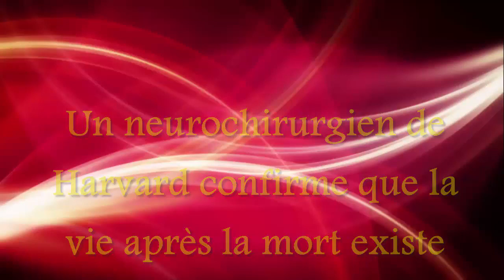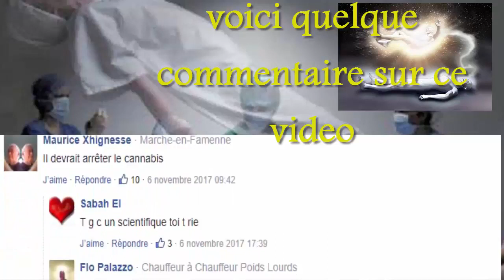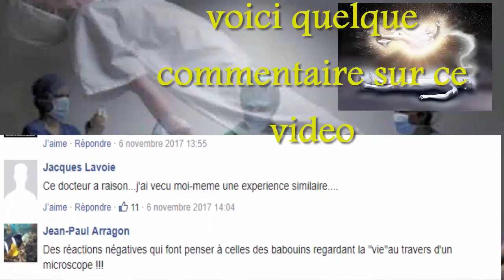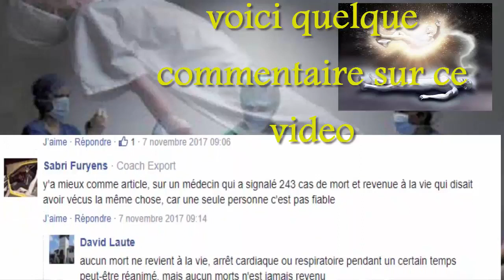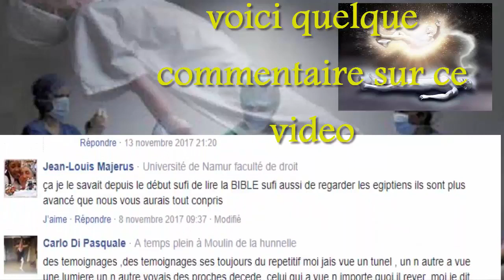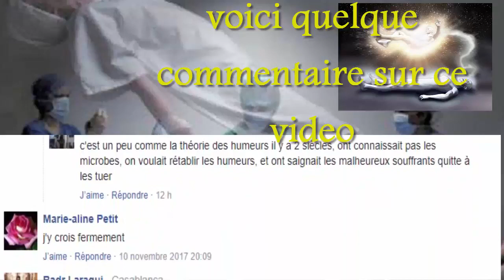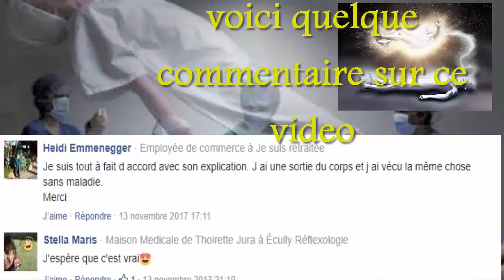Un neurochirurgien de Harvard confirme que la vie après la mort existe